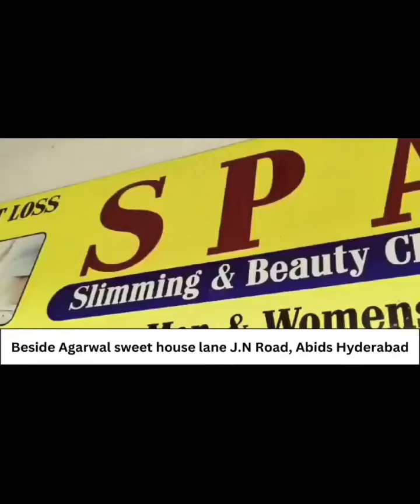Rumaan Hotel aur 4 Season pe Chapa Food Safety Taskforce ka